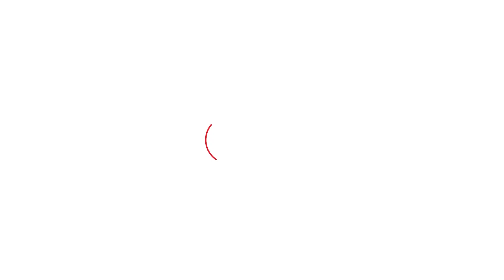ਸੁਸ਼ੀਲ ਰਿੰਕੂ-ਸ਼ੀਤਲ ਅੰਗੁਰਾਲ ਦੇ BJP 'ਚ ਜਾਣ 'ਤੇ AAP ਨੇ ਪਾ ਦਿੱਤਾ ਵੱਡਾ ਰੌਲਾ । Punjab Tak